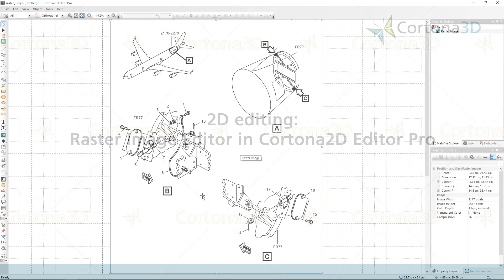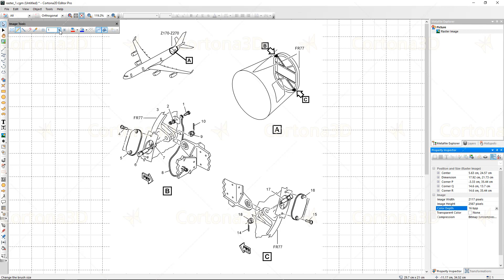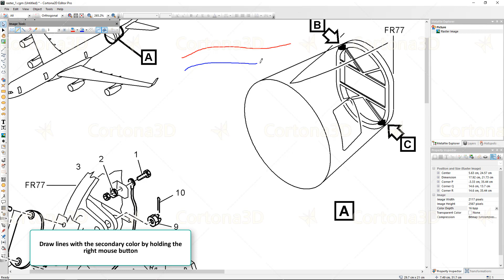Cortona2D Editor Pro Tutorial. Working with legacy images using the raster editor